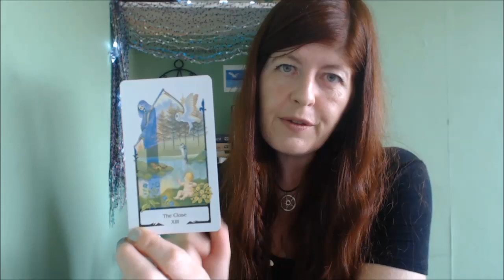September 2014 Astrology Forecast by Leah Whitehorse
Jupiter quincunx Pluto
Transiting Yod - Sun sextile Vesta both quincunx Uranus
Full Moon in Pisces
Mars enters Sagittarius
New Moon in Libra
Jupiter trine Uranus